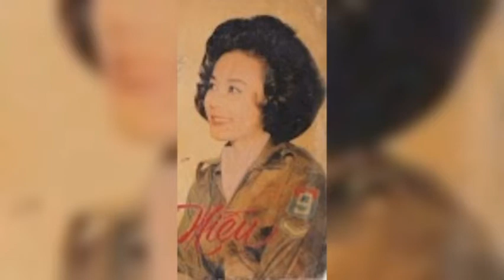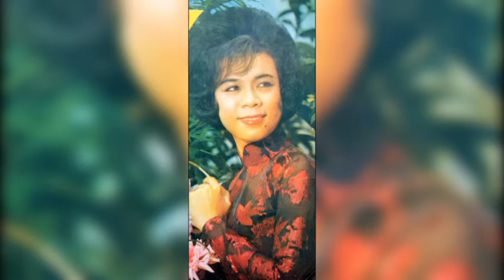Không bao giờ ngăn cách - Minh Hiếu (1981)